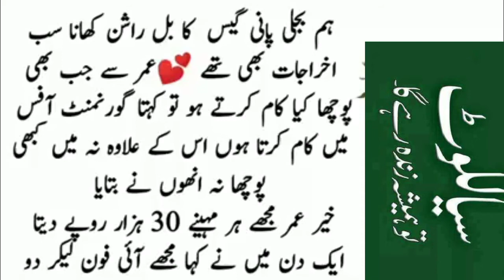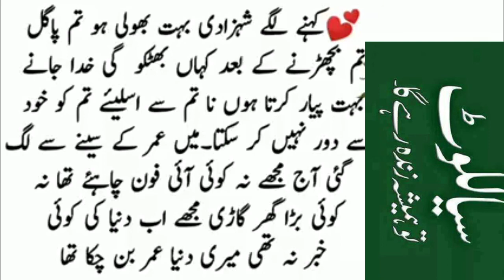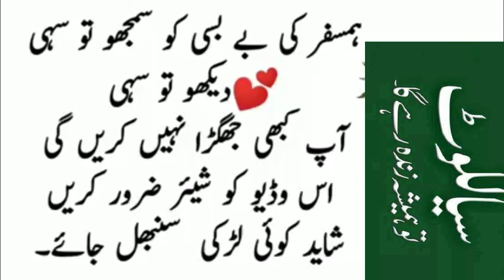Shohar ka Wife se pyar